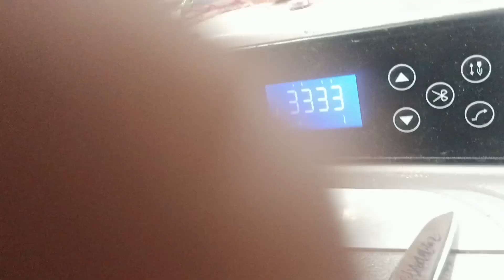How to set needle position in Qixing UBT machine